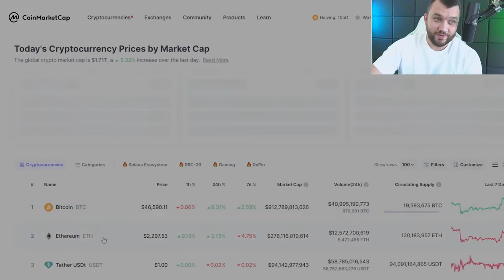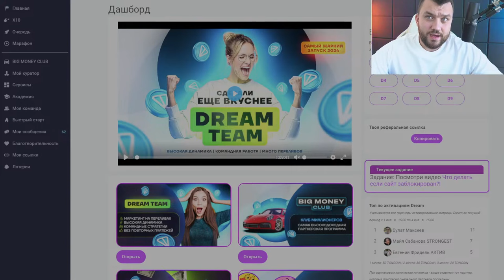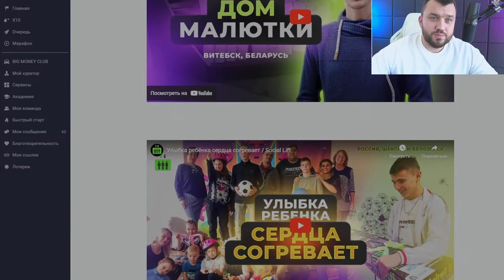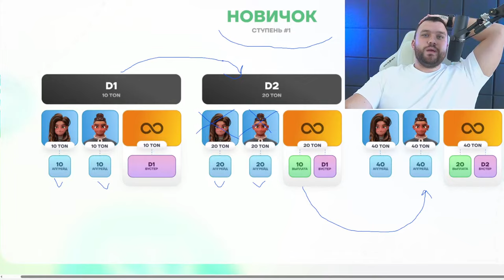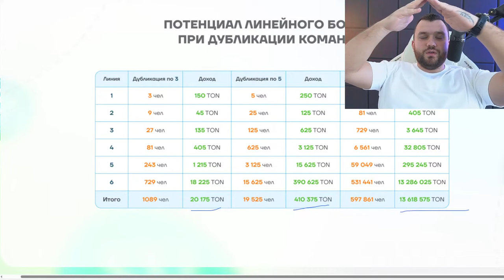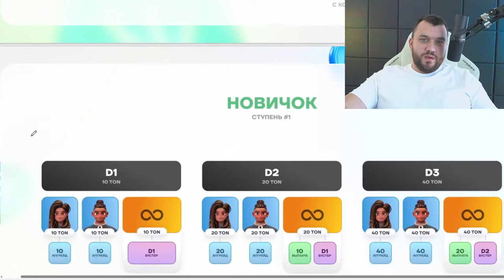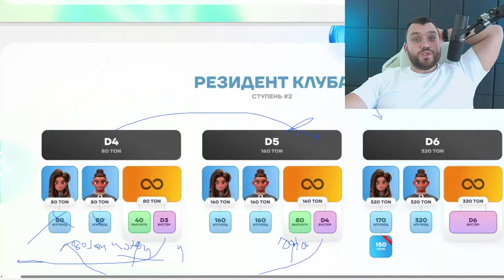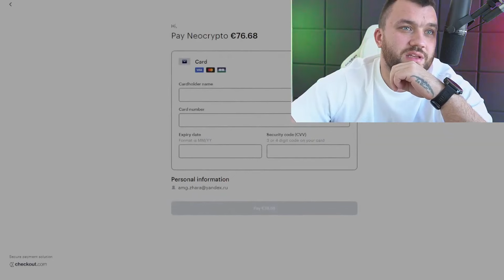Большая презентация маркетинга Dream Team